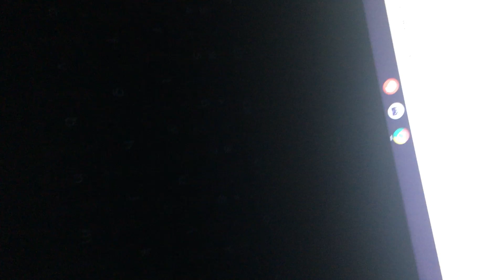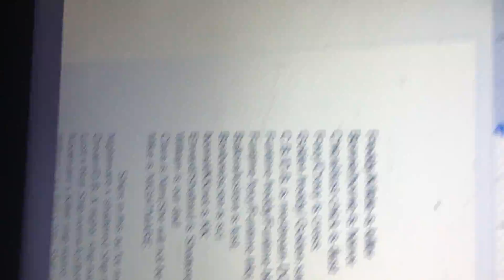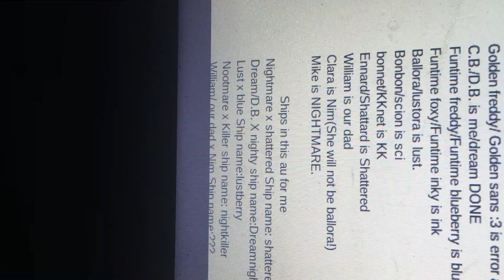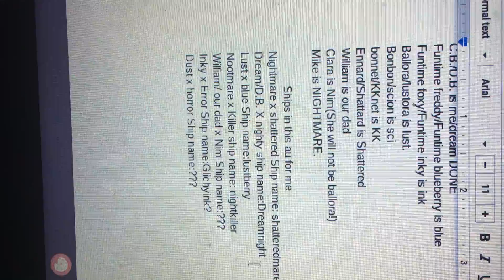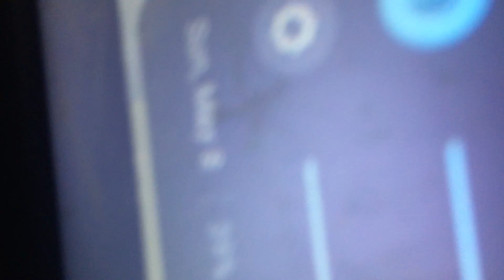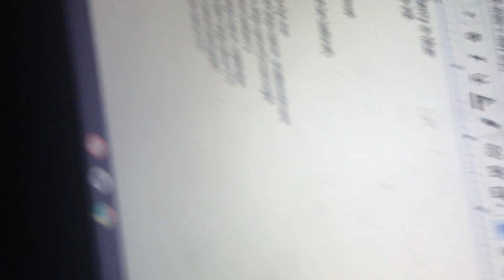Stuff for u guys to hear